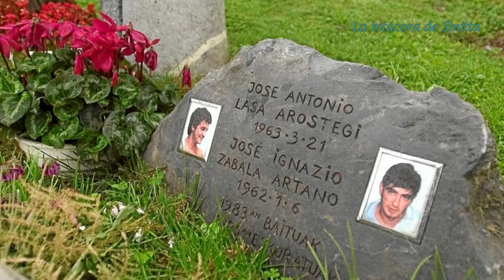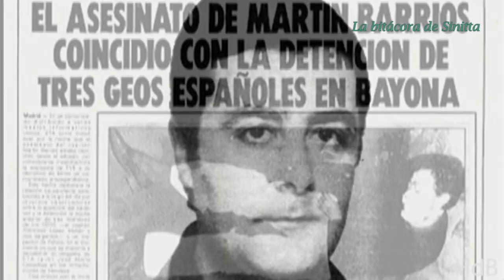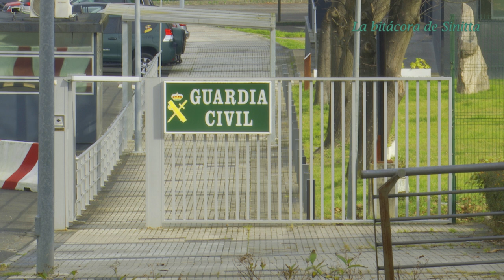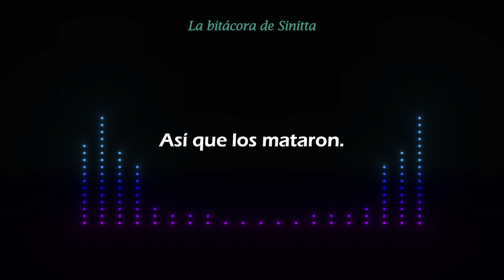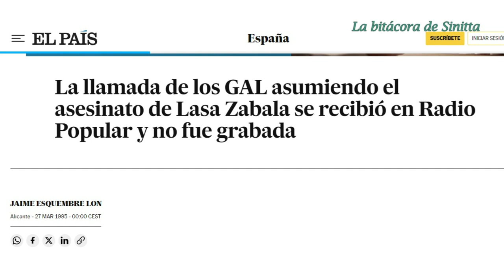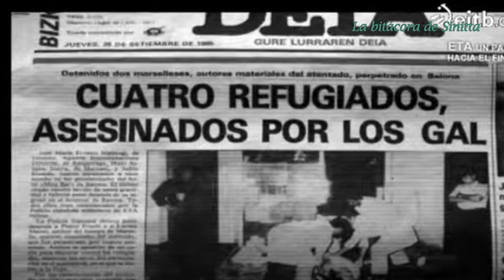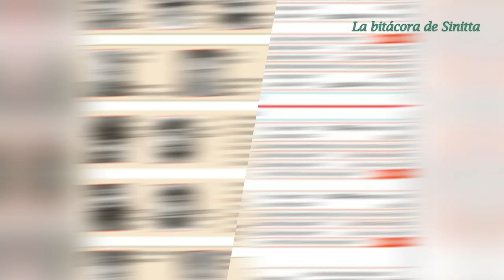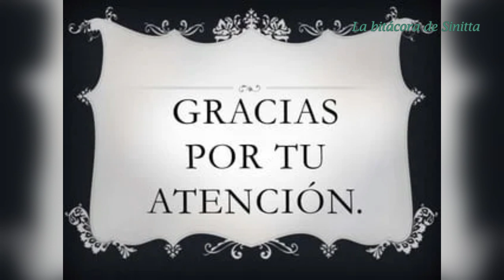El caso de Lasa y Zabala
El caso de Lasa y Zabala, Joxean Lasa Aróstegui y Joxi Zabala Artano de 18 años de edad, nunca habían acabado ni herido a nadie.
¿En qué cabeza cabe que el Gal, el ministerio del interior y el CESID lo llevaron a cabo sin que Felipe González se hubiese enterado?
*Todo lo que explico en este video es veraz, recogido de diversas fuentes, nada es inventado.